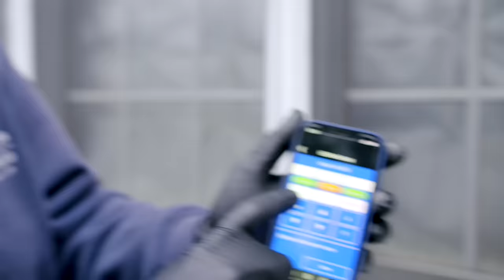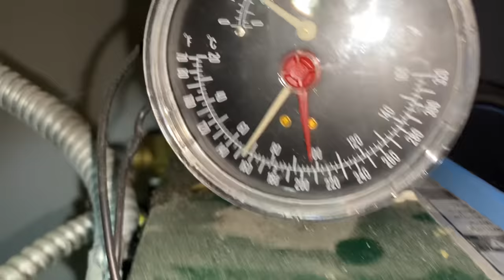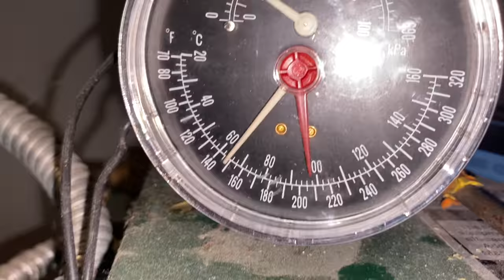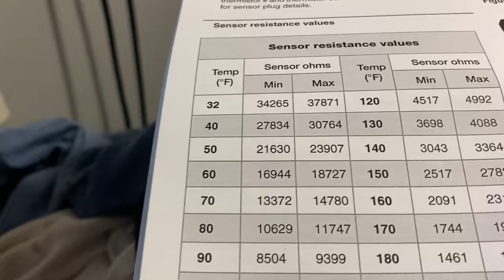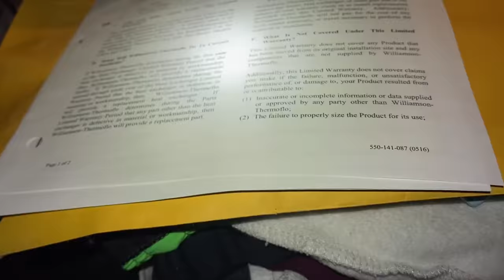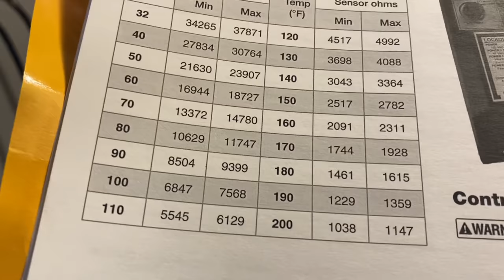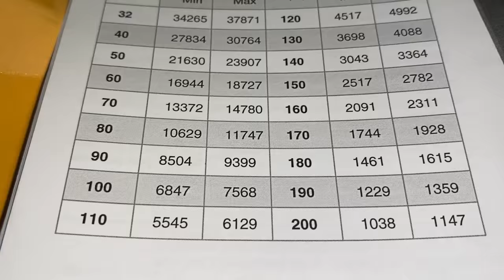Williamson Gas Boiler Turning Off Before High Temperature Set Point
Fairly new Williamson by Weil McLain GWA-75 gas boiler that is turning off well before the aquastat high temperature set point. Another contactor condemned the temperature/LWCO probe - and we installed it at the clients request. Then we tested. Watch and educate yourself - as page 50 is missing from the manual!

Pipe Doctor long-sleeve shirts featuring “Let’s Go Bosch” on rear

Sticker Requests:
Name
Address

Mikey Pipes
C/O Pipe Doctor Plumbing
80 E Hawthorne Ave